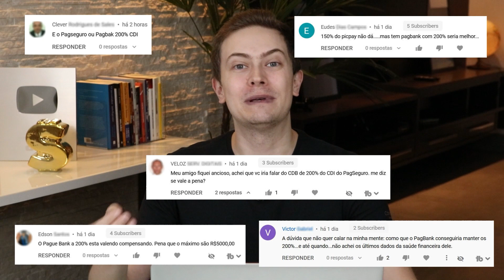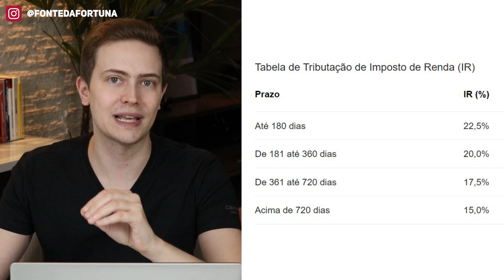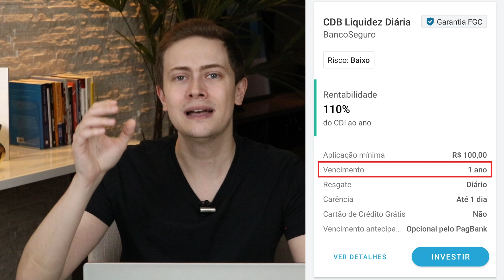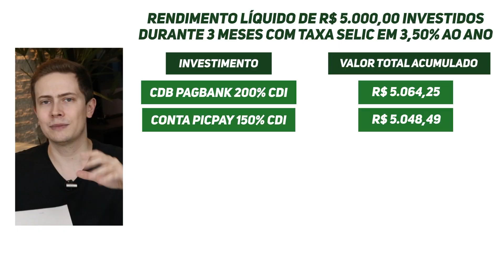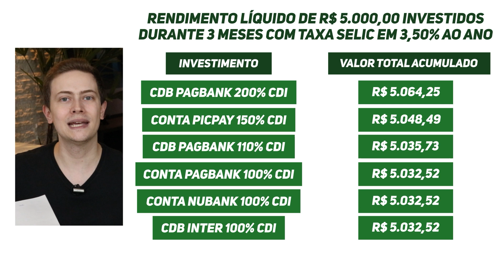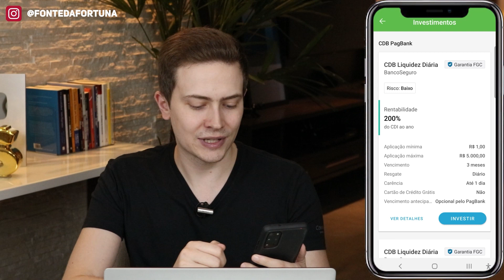CDB PAGBANK 200% CDI COM LIQUIDEZ DIÁRIA: Vale a pena? É seguro? Tem FGC? Quanto Rende? SAIBA TUDO!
ATENÇÃO: A promoção para ganhar os R$ 20 foi ENCERRADA em junho/2022.

✅ LINK PARA ADQUIRIR UMA MAQUININHA PAGSEGURO:
Use a minha indicação do PagSeguro e comece a aceitar cartão sem pagar aluguel! Escolha uma maquininha para você e ganhe um bônus (a depender da maquininha escolhida)!

O CDB 200% CDI do PagBank com liquidez diária vale a pena mesmo? É seguro? Tem FGC? Quanto rende na prática? Saiba tudo nesse vídeo!

Vou te mostrar algumas "pegadinhas" desse CDB 200% CDI (Investimento máximo é de R$ 5.000,00 e ele vence em 3 meses) e vou comparar com outros investimentos do próprio PagBank: o CDB 110% CDI com liquidez diária e o dinheiro que você deixa parado na conta PagBank e que rende a 100% CDI (conta rendeira).

Além disso, vou comparar esses investimentos do PagBank com investimentos populares de outras contas (como o Picpay que rende 150% CDI, o Nubank que rende 100% CDI, o CDB do Banco Inter que rende 100% CDI e a poupança). Você vai ver a rentabilidade de cada um desses investimentos (já descontado o Imposto de Renda).

Índice do vídeo:

0:00 - Introdução
5:30 - CDB 200% CDI PAGBANK COM LIQUIDEZ DIÁRIA
7:30 - CDB 110% CDI PAGBANK COM LIQUIDEZ DIÁRIA
8:30 - CONTA PAGBANK 100% CDI COM LIQUIDEZ DIÁRIA
8:58 - COMPARATIVO PAGABANK X PICPAY X NUBANK X INTER X POUPANÇA